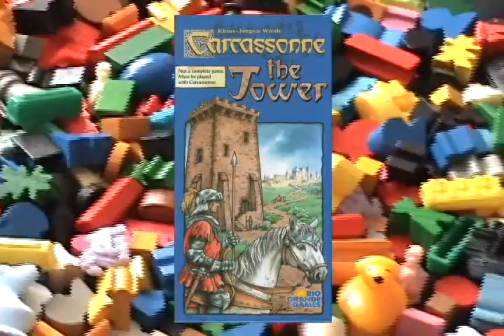Carcassonne - La Torre [Juego de Mesa / BoardGame]